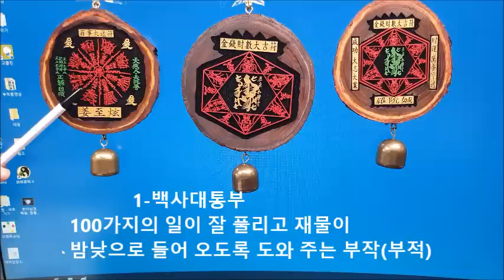집안에 두면 밤낮으로 돈이 들어오는 물건 3가지/부자가 되기 위한 생활 풍수 인테리어 꿀팁!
보은도사의 부자가 되기 위한  생활 풍수 인테리어 꿀팁-밤낮으로 돈이 들어오는백사대통부,금전재수대길부(돈이들어오는물건3가지,부자되는부적) ◎성남 분당 보은철학원장(문의 전화-031/ 718-0440)
 역술37년경력,런닝맨,황금알 등 다수 방송 출연 보은도사는 실력과 경륜을 통해 정성과 성의를 담아 명쾌한 상담을 해 드립니다(예약 필수) ◎ 대한 역술학회 회장  ◎ 대한 풍수 지리 학회 회장